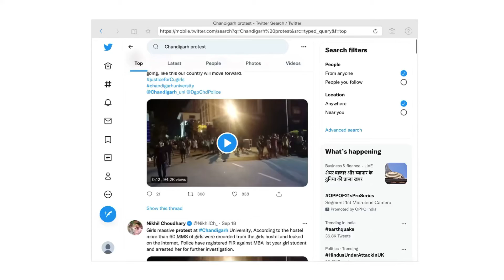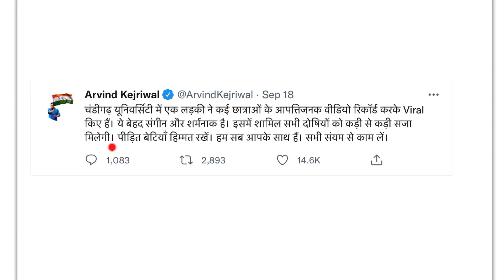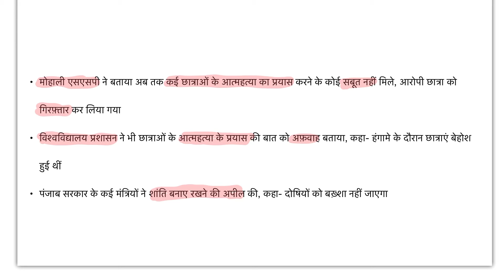Protest breaks out in Chandigarh University after many videos get viral on internet | UPSC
This video is about protest breaks out in Chandigarh University after private videos going viral on internet. This video gives brief information about this issue. This video made for UPSC students .